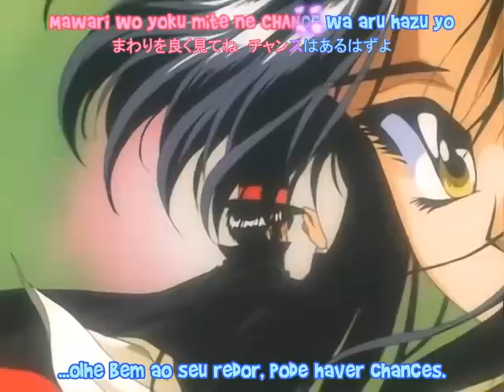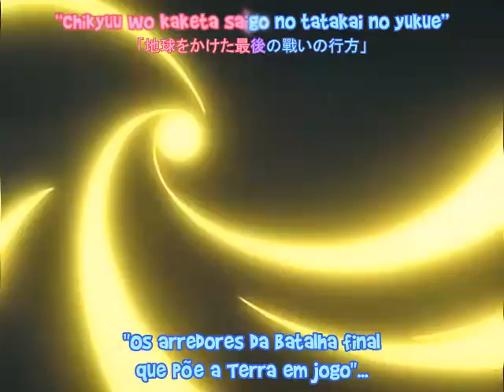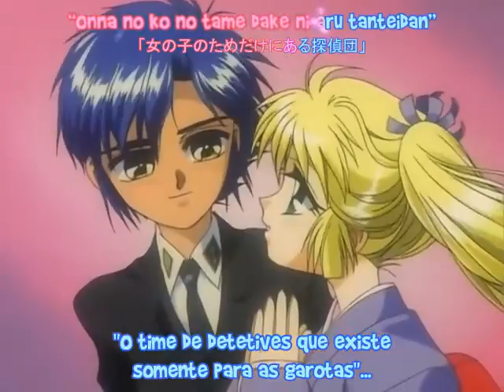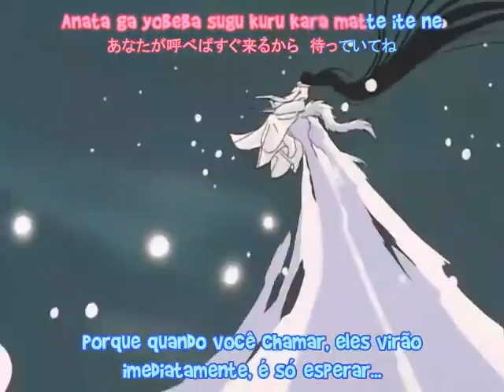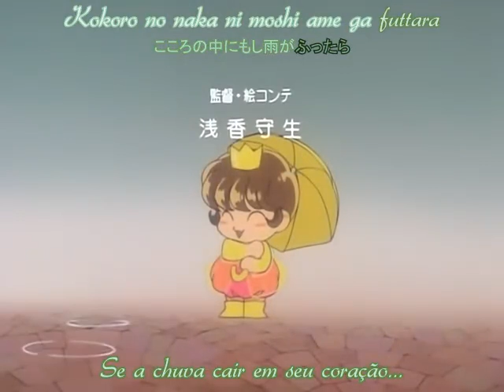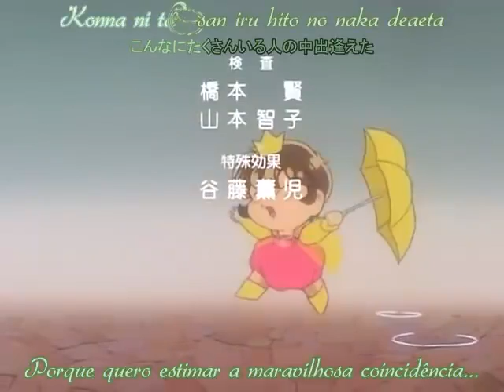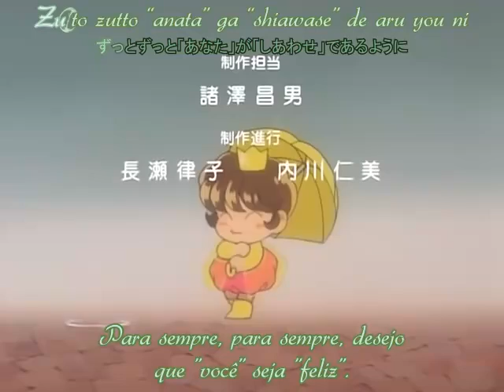Clamp in Wonderland 1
Clamp in Wonderland é uma série de vídeos musicais produzidos por Clamp, uma equipe criativa formada por Satsuki Igarashi, Ageha Ohkawa, Tsubaki Nekoi (anteriormente Mick Nekoi) e Mokona (anteriormente Mokona Apapa).
Os curtas-metragens apresentam personagens de canon todo o grupo de trabalho. O primeiro abrange carreira Clamp, desde as suas origens até o ano de 1994. A sequela Clamp in Wonderland 2 inclui mais de 100 personagens do universo da braçadeira.
Os vídeos foram lançados em DVD em 26 de outubro de 2007, como "Clamp In Wonderland" nas versões 1 &  2.